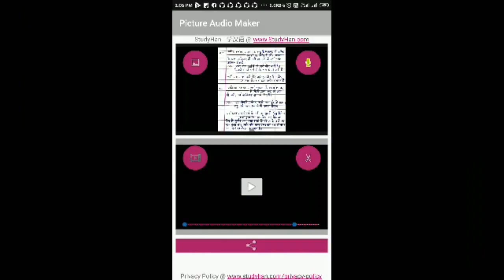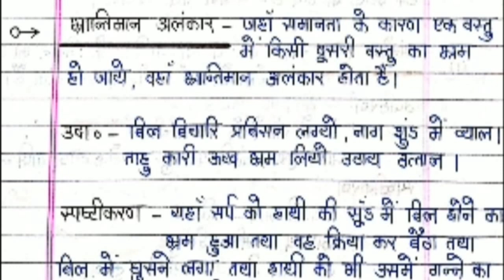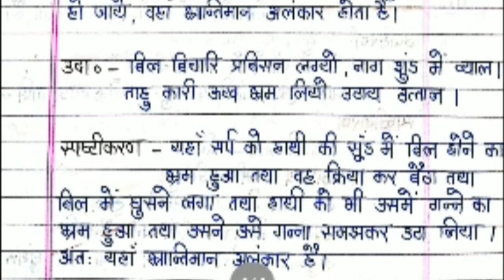जानें अलंकार की परिभाषा उदाहरण सहित (उपमा रूपक उत्प्रेक्षा संदेह भ्रांतिमान )by Shiv Singh Sir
उपमा रूपक उत्प्रेक्षा संदेह भ्रांतिमान अलंकार की परिभाषा उदाहरण सहित by Shiv Singh Sir. All alankars have been explained with examples and difference between उपमा रूपक उत्प्रेक्षा संदेह भ्रांतिमान अलंकार has also been explained. Understand full अलंकार की परिभाषा उदाहरण सहित in this video.